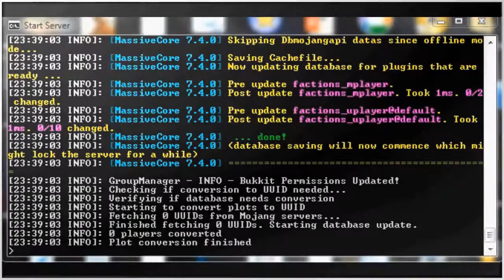JM36 Theme Song 5